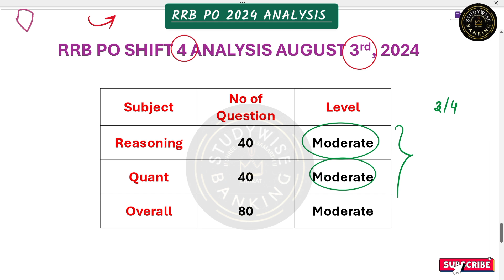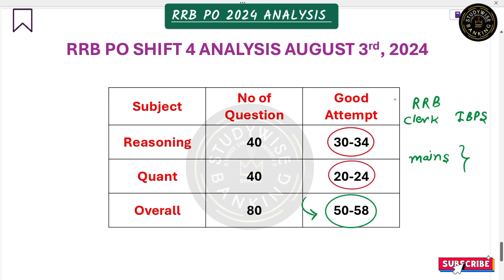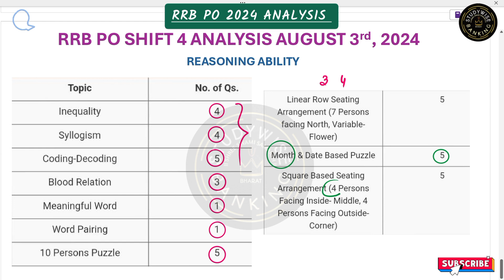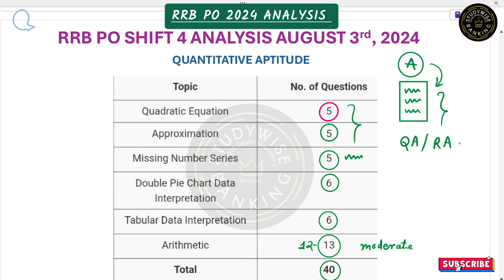RRB PO SHIFT 4 ANALYSIS | LEVEL? GOOD ATTEMPTS? EXPECTED CUTOFF FOR RRB PO ALL SHIFT ANALYSIS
STUDY WISE BANKING
RRB PO ALL SHIFTS ANALYSIS
RRB PO SHIFT ANALYSIS
RRB PO SHIFT THIRD ANALYSIS
RRB PO SHIFT 3 ANALYSIS
RRB PO EXPECTED CUT-OFF
RRB PO RESULT DATE
RRB PO GOOD ATTEMPTS
RRB PO TOTAL GOOD ATTEMPTS
RRB PO TOTAL ATTEMPTS
RRB PO ALL SHIFT ANALYSIS
RRB PO COMPLETE ANALYSIS
RRB PO PRELIMS ALL SHIFT ANALYSIS
RRB PO 3 AUGUST SHIFT 3 ANALYSIS
RRB PO 2024 SHIFT 3 ANALYSIS
IBPS RRB PO SHIFT ANALYSIS
IBPS RRB PO ALL SHIFT ANALYSIS
RRB PO 3 AUGUST ALL SHIFT ANALYSIS
RRB PO SHIFT ANALYSIS 2024
EXPECTED CUTOFF FOR RRB PO
EXAM LEVEL FOR RRB PO PRELIMS